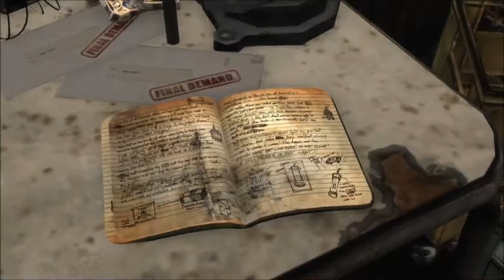LET'S PLAY MAX PAYNE 3 PART 7